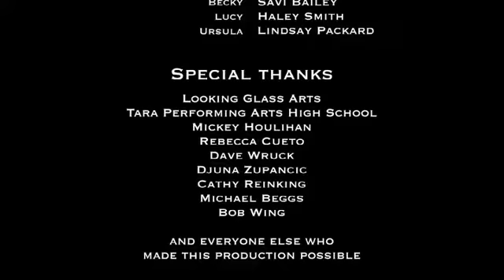Language of Romance